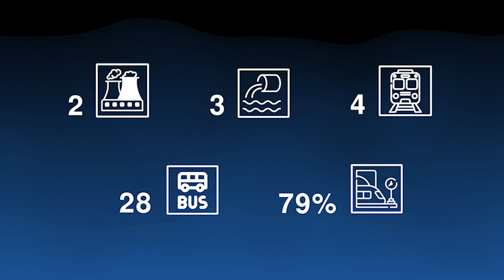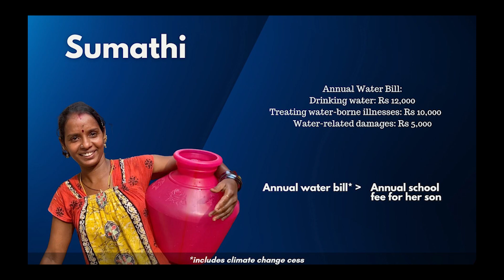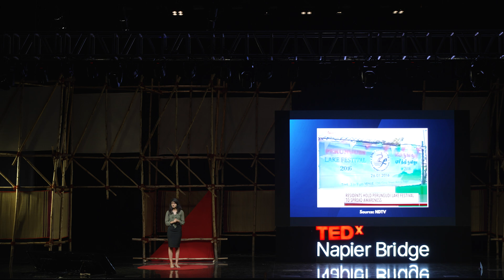Unforeseen Toll of Climate Change: Why Water is Becoming Expensive | Smitha TK | TEDxNapierBridge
As the 2023 Global Landscapes Forum ambassador and a grant recipient from the Earth Journalism Network for reporting on marine pollution, Smitha TK, a freelance journalist, is at the forefront of environmental awareness. In this insightful talk, Smitha navigates the critical issue of Chennai's water crisis, unraveling the subtle yet impactful climate change cess concealed within our water bill. Through compelling stories of individuals, she sheds light on the urgency of the situation and its cascading effects. Smitha not only addresses the challenges but also presents practical strategies adopted by communities to reduce water bills. Smitha TK a skilled freelance journalist with eight years of experience in South India, excels in reporting. writing, editing, and camerawork. Her impactful storytelling includes documentaries on climate change, unsung heroes, and the differently-abled, raising funds and advocating for social change. She is the 2023 Global Landscapes Forum ambassador and won a grant from Earth Journalism Network to report on marine pollution. This talk was given at a TEDx event using the TED conference format but independently organized by a local community.